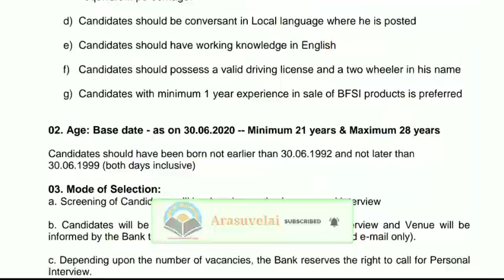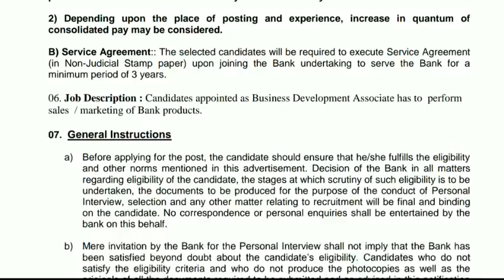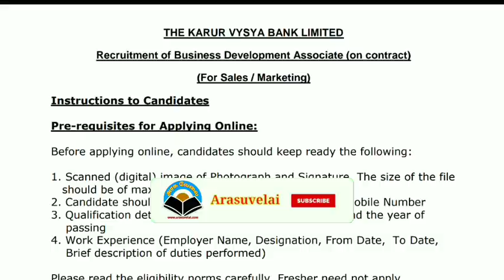கரூர் வைஸ்யா வங்கியில் வேலைவாய்ப்பு